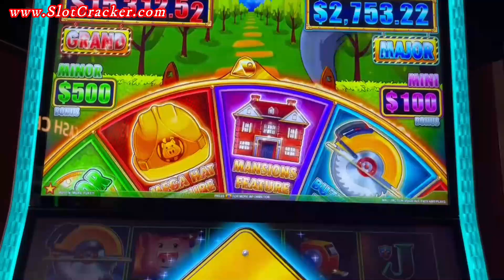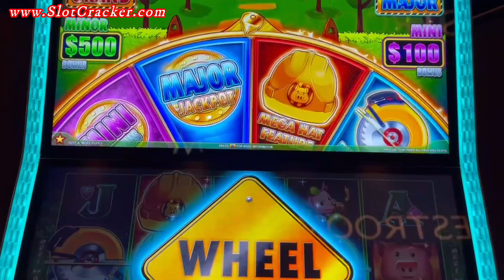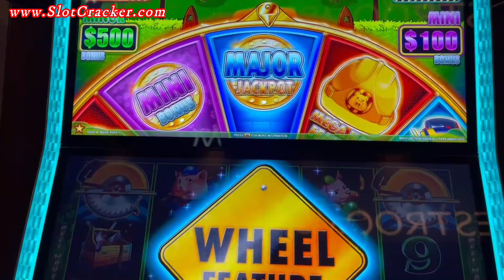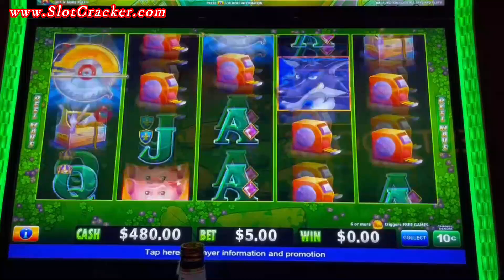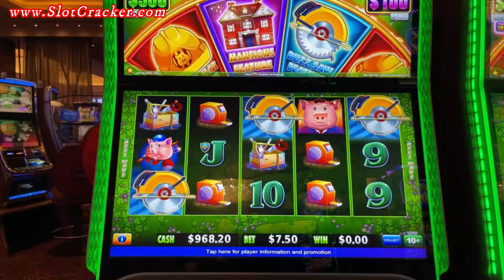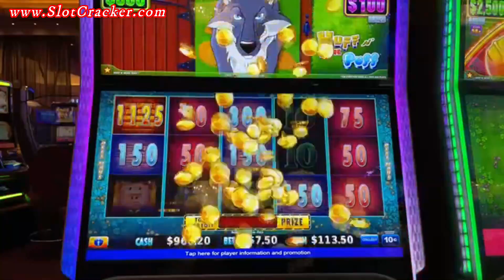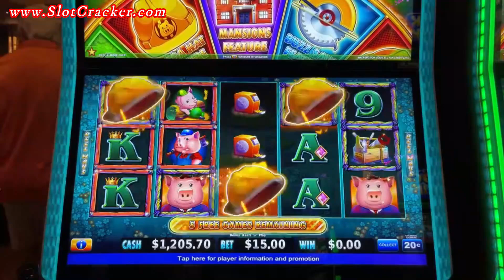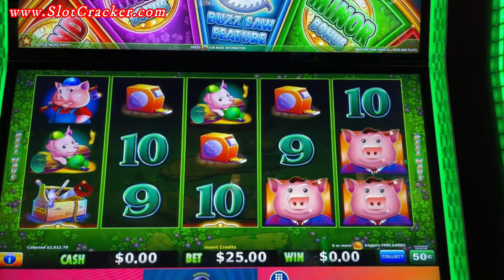💥NEW-Huff N' More Puff JACKPOTS!